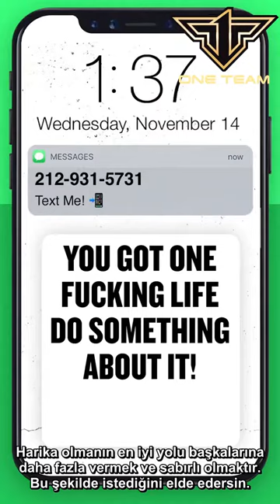Sabırlı Olmayı Öğrenin Gary Vee